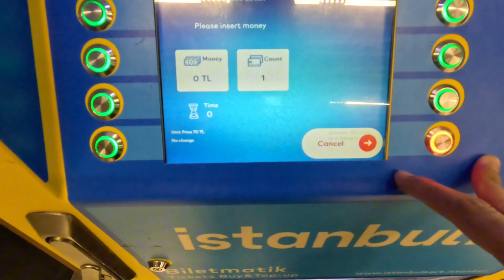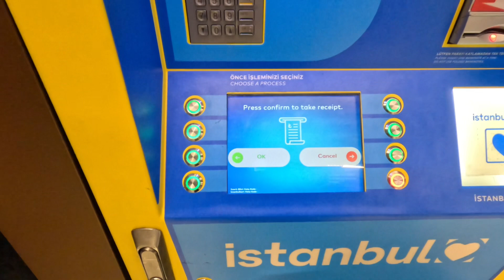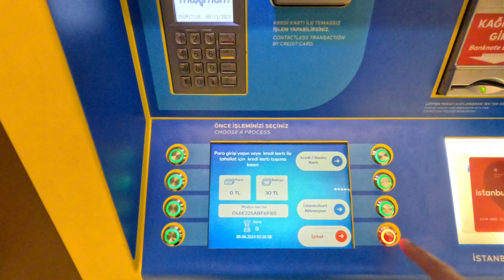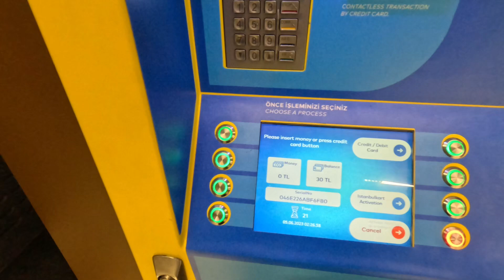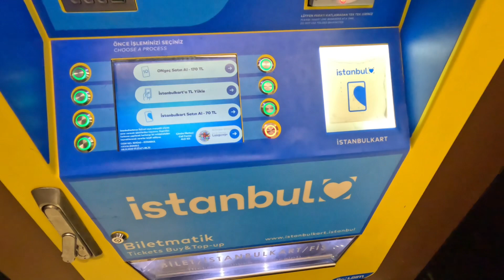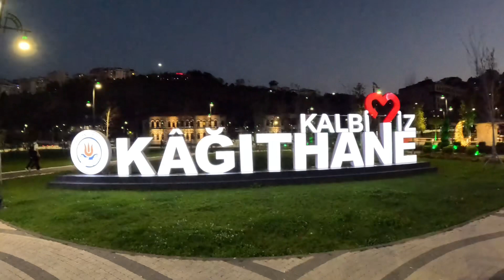[TÜRKIYE] 10K RUPIAH SUDAH BISA KELILILNG ISTANBUL dan J4UH LEB1H MURAH‼️travelvlog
Sekarang Kalian tidak perlu lagi menggunakan travel agent untuk ke Turki!
Kalian dapat melakukannya sendiri. Ikut I Cara panduan solo travelling terkhusus dalam menggunakan transpotasi public di Istanbul…